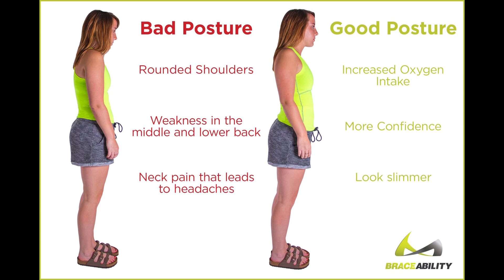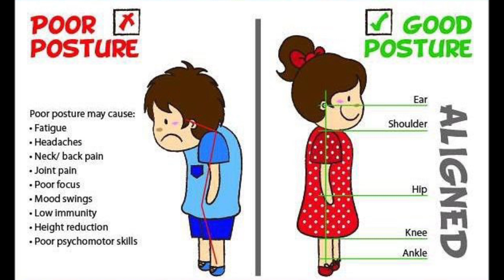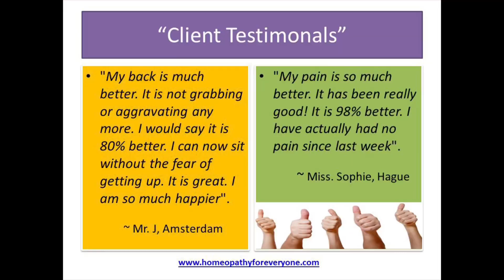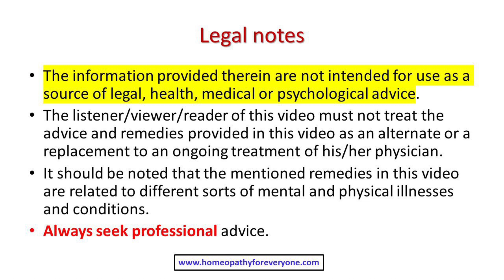How to fix Bad Posture - No 1 cause of Neck pain - Back pain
Poor posture can result in neck pain, shoulder pains or tension, and chronic headache. Back pain or neck pain are common complaints I treat in my practice. Today I'm sharing my experience and understanding of posture related issues and its homeopathic management.

CONSULT A HOMEOPATH WHERE IT SUITS YOU:
Join the hundreds of people who get expert homeopathic advice. It's easy, quicker convenient and no travelling.

What'sApp number: + 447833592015 (Text only)

Important Notes:
Calling facility on this no is not available (Only on appointment).

The information provided therein are not intended for use as a source of legal, health, medical or psychological advice.
The listener/viewer/reader of this video must not treat the advice and remedies provided in this video as an alternate or a replacement to an ongoing treatment of his/her physician.
It should be noted that the mentioned remedies in this video are related to different sorts of mental and physical illnesses and conditions.
Always seek professional advice.